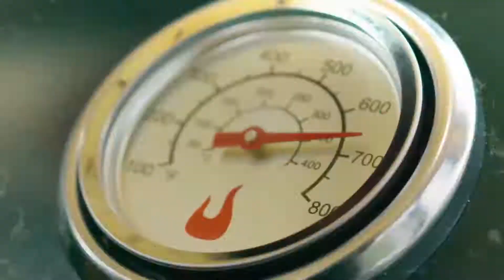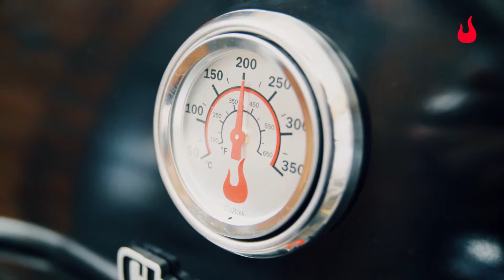Professional 4400B Char-Broil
The Professional 4-burner grill is the perfect large-sized for master grillers. Start it up with the push of a button. With the TRU-Infrared technology this grill heats up faster, hotter and more evenly for less grill flare ups and juicier food. Four top-ported stainless steel burners generate a long lasting performance and better temperatur control. Cast iron grates ensure excellent performance and perfect sear marks. A large enamelled warming rack creates room for bread or vegetables. Two large, stainless steel doors hide the tank and allow additional storage.